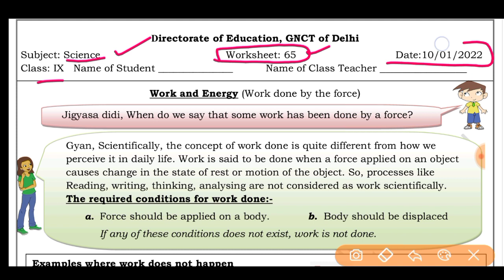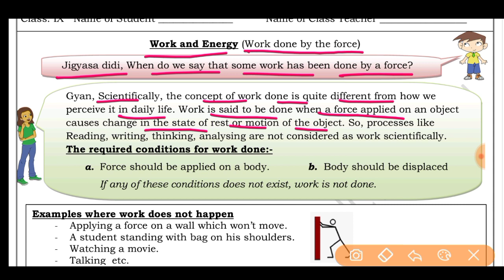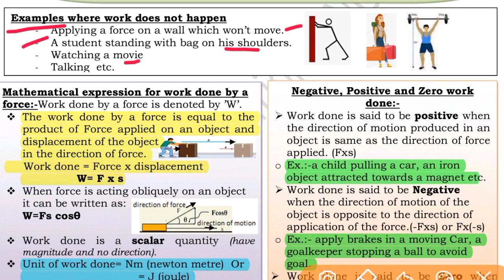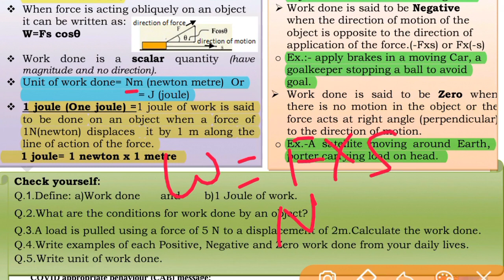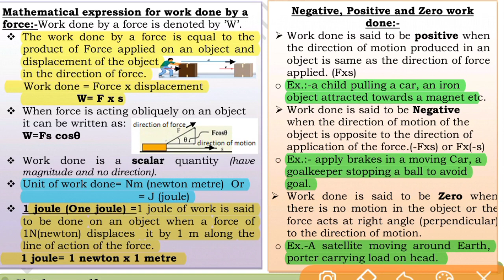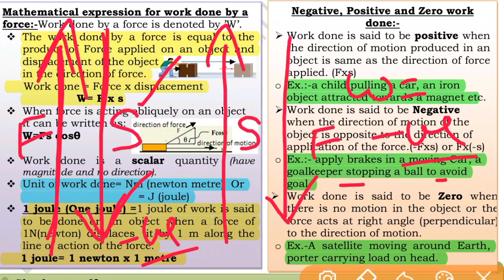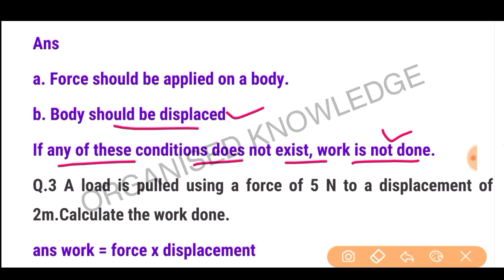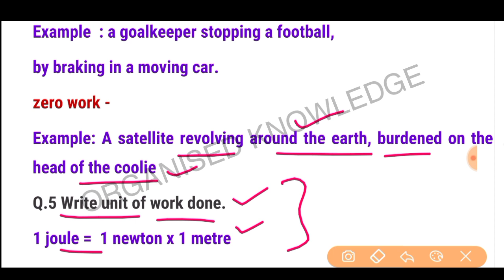Science worksheet 65 class 9 (10/1/22) English medium/worksheet 65 science class9/class9 science